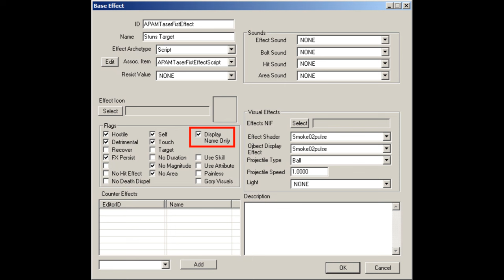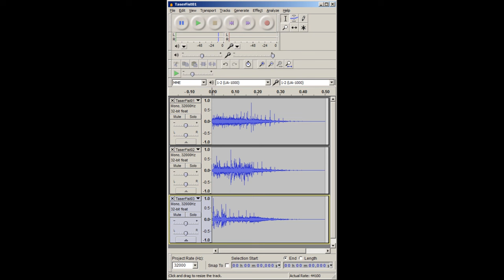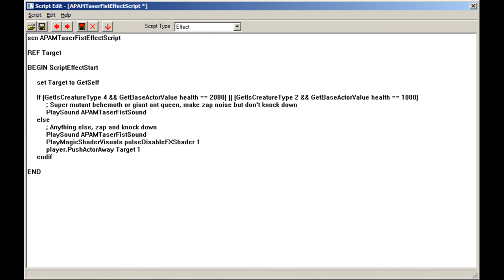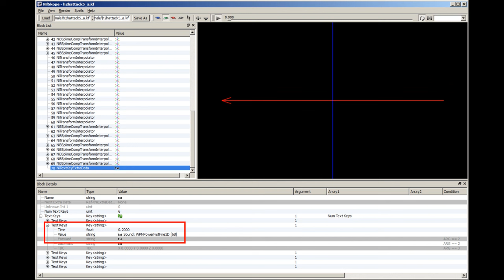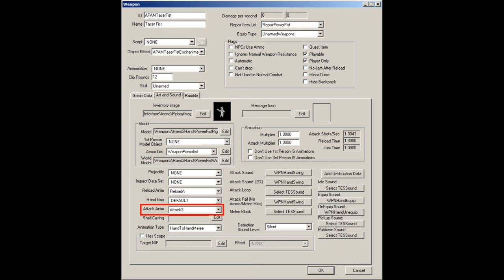FO3 100% No-Kill Mod Part 9 - A New Level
Luz acquires a new toy (added by the mod), rescues the kids from Paradise Falls, and levels up a bit more than expected.

Apparently tags don't actually do anything these days, so here's a list of themes, features, characters, locations, and items to let the algorithm know what's in this video.